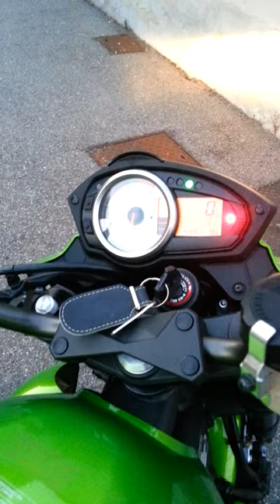Z 750 scarico full carbon exan sound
Il suono della mia z750 con lo scarico exan full carbon, vi assicuro che quello percepito dal video ha poco a che fare con il suono dal vivo...è spettacolare!